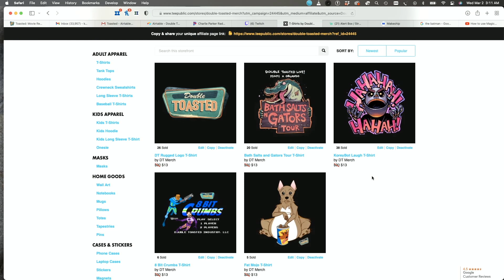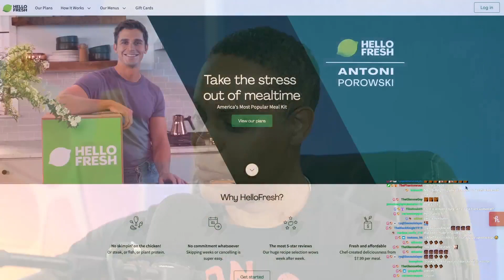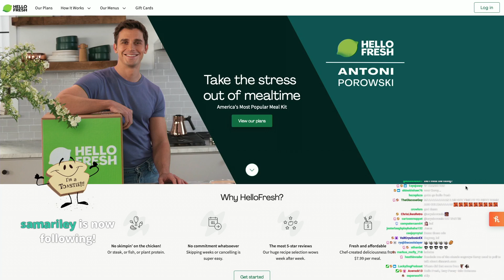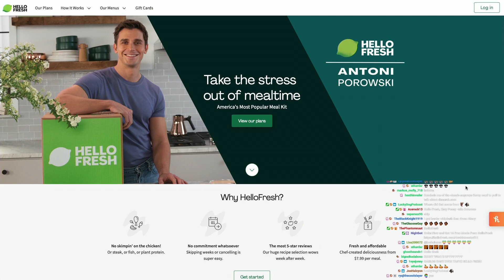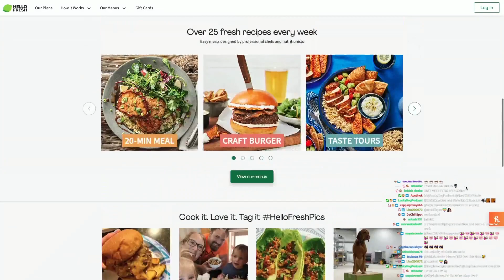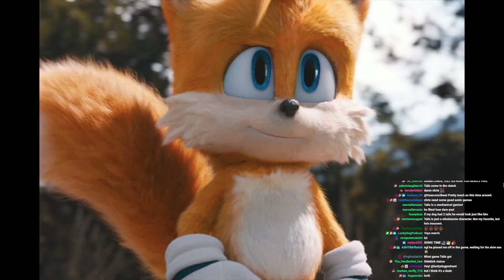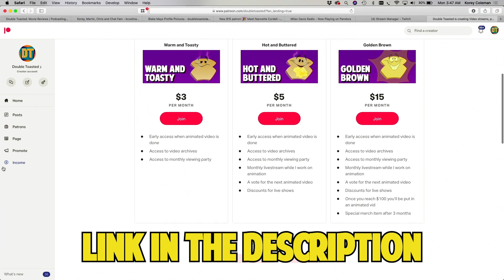SONIC 2 MOVIE REVIEW | Double Toasted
SONIC 2 MOVIE REVIEW | Double Toasted - Today at Double Toasted we have our Sonic The Hedgehog 2 review. In this funny video, we show you the Sonic 2 trailer before going into our Sonic 2 review. We discuss the Sonic 2 knuckles scenes, Sonic 2 Jim Carrey scenes, and everything else, along with teasing a Sonic 2 end credit scene. What did you think of Sonic The Hedgehog 2?